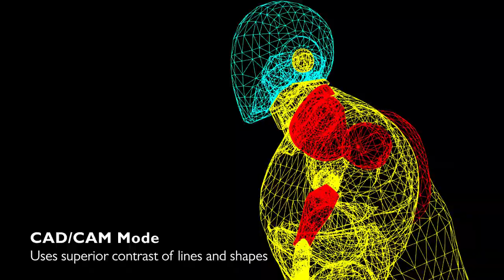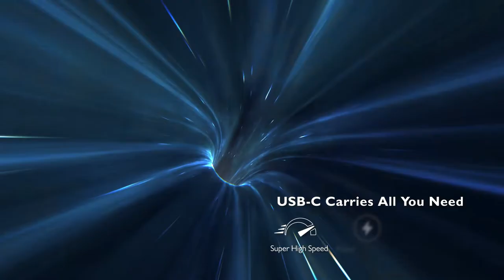BenQ PD3205U: A Monitor That Delivers Professional Performance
Handle any kind of work, whether it is photo editing, video editing, graphic design, or web development

BenQ’s PD3205U prioritizes flexibility and designers’ love for sophistication with an elegant frameless look. To offer impeccable color performances while enhancing productivity, PD3205U has an upgraded color gamut, compatible with 99% sRGB, Rec.709 and delivers an amazing Delta E ≤ 3 value while offering HDR 10 for a better HDR effect. Plus, uniformity technology delivers corner-to-corner authentic color and consistent brightness. USB-C connectivity allows users to efficiently transmit images and data.

The BenQ PD3205U is part of the BenQ DesignVue series, which is designed to offer professional-grade performance and features at an affordable price.

The BenQ PD3205U has a 31.5-inch IPS panel with a 4K UHD resolution of 3840x2160 pixels. This means that you can enjoy a sharp and detailed image with a pixel density of 140 ppi. The monitor also supports HDR10, which enhances the contrast and color range of the content. The monitor has a matte anti-glare surface that reduces reflections and eye strain.

One of the main selling points of the BenQ PD3205U is its color accuracy and consistency. The monitor covers 99% of the sRGB and Rec. 709 color spaces, which are widely used in photography and video production. The monitor also has a Delta E value of less than 3, which means that the color deviation is minimal and imperceptible to the human eye. The monitor comes with a factory calibration report that verifies its color performance.

The BenQ PD3205U also has a built-in KVM switch that allows you to control two devices with one keyboard and mouse. This is very convenient if you want to switch between different sources or work on multiple projects simultaneously. The monitor has a variety of ports, including two USB-C ports (one with 90W power delivery), one HDMI port, one DisplayPort, three USB-A ports, and two USB-B ports. You can easily connect your laptop, desktop, smartphone, tablet, or other devices to the monitor.

The BenQ PD3205U also comes with a handy accessory called the Hockey Puck. This is a circular controller that lets you navigate the monitor’s menu and adjust various settings with ease. You can also customize the Hockey Puck to access your preferred modes or functions with a single click. For example, you can switch between different color modes, brightness levels, or input sources with the Hockey Puck.

The BenQ PD3205U is not only a great monitor for work, but also for entertainment. The monitor has built-in speakers that deliver decent sound quality. The monitor also supports AMD FreeSync technology, which eliminates screen tearing and stuttering when gaming. The monitor has a low input lag of 10ms and a fast response time of 4ms, which ensures smooth and responsive gameplay.

The BenQ PD3205U is a monitor that delivers professional performance at an affordable price. It offers a stunning 4K UHD display with excellent color accuracy and consistency. It also has a versatile connectivity and a user-friendly interface. Whether you are a photographer, a video editor, a graphic designer, or a web developer, you will find the BenQ PD3205U to be a reliable and productive partner for your work.